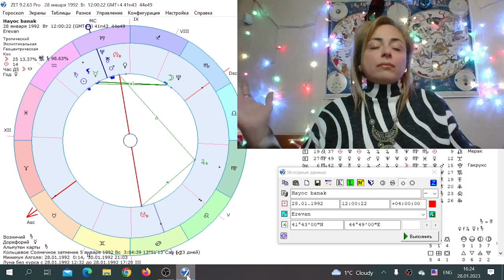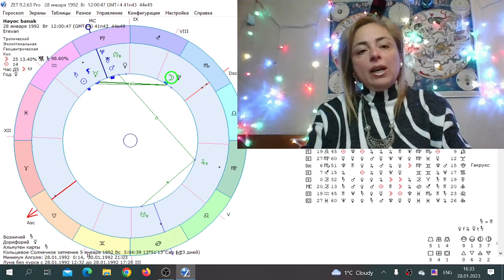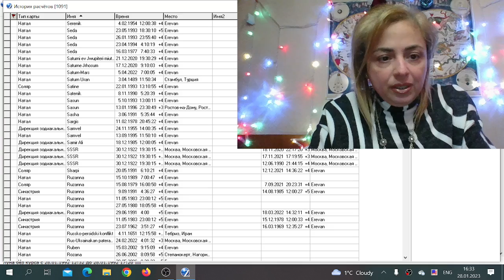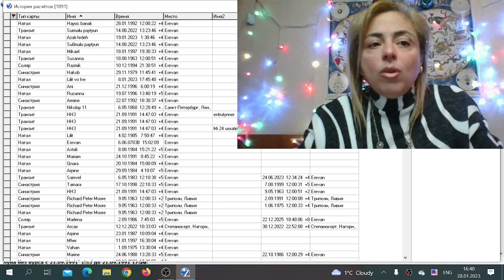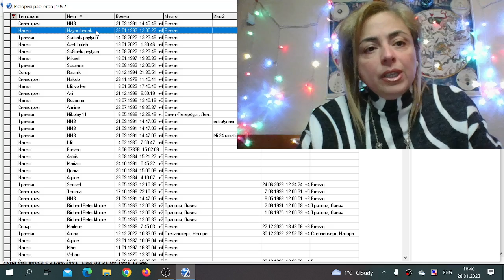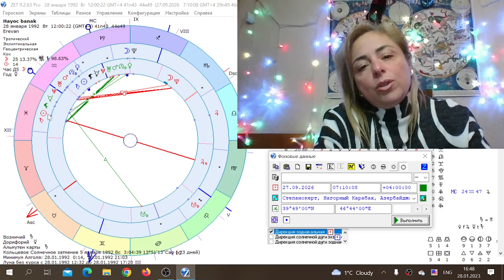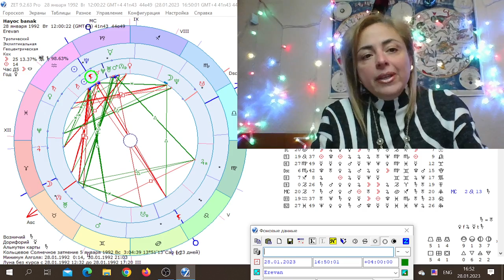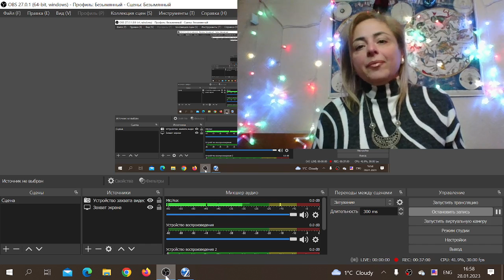Շտապ‼ դիտել՝ ինչ է սպասվում հայոց բանակին